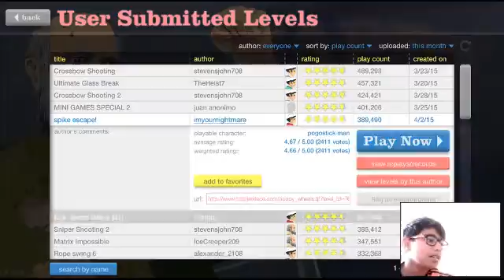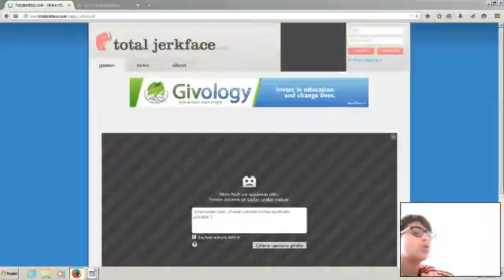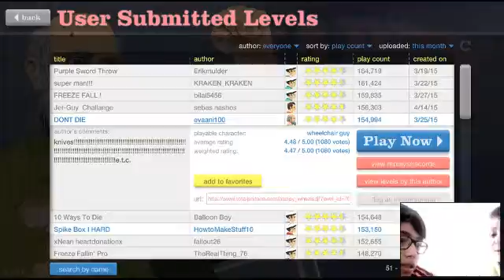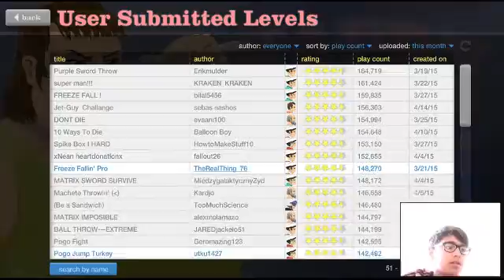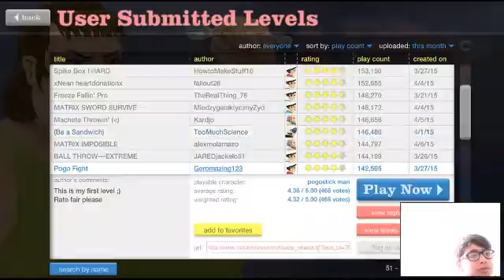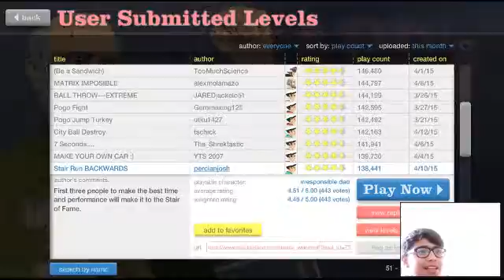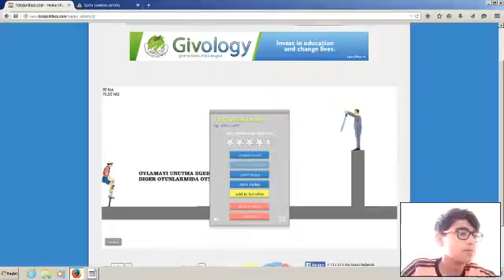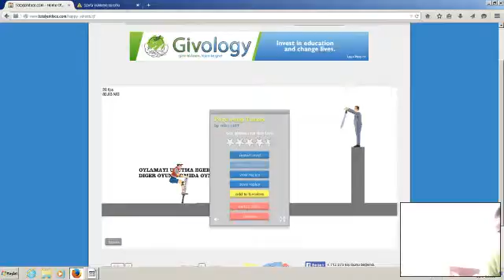Happy Whells # Bölüm 10 # Uzun Video